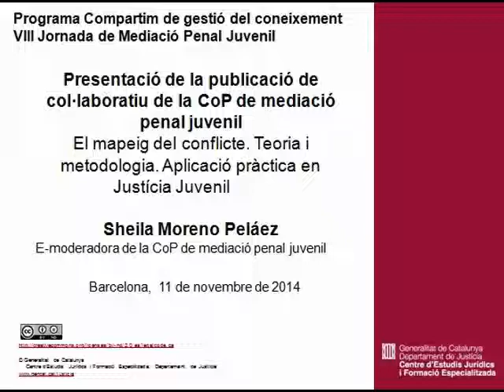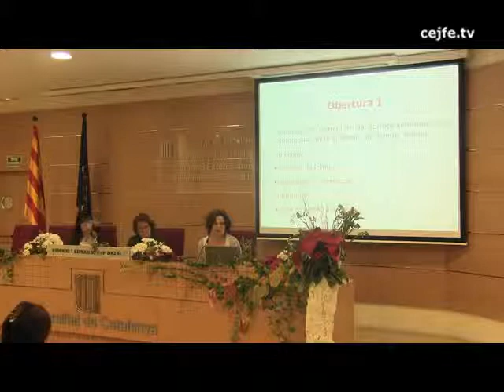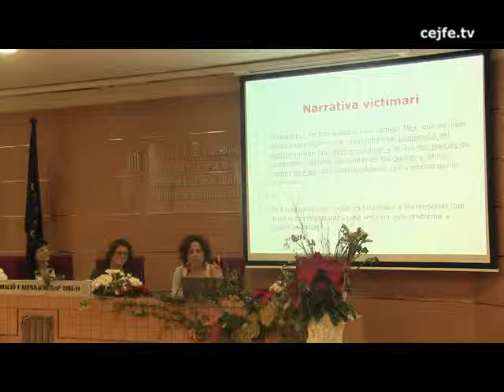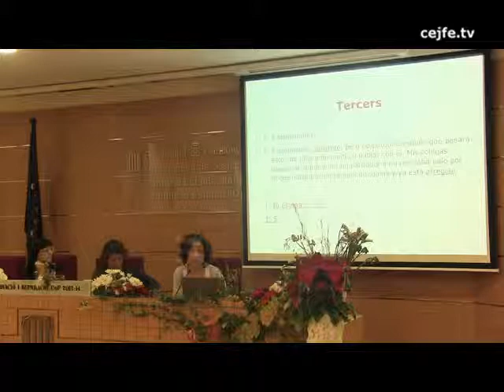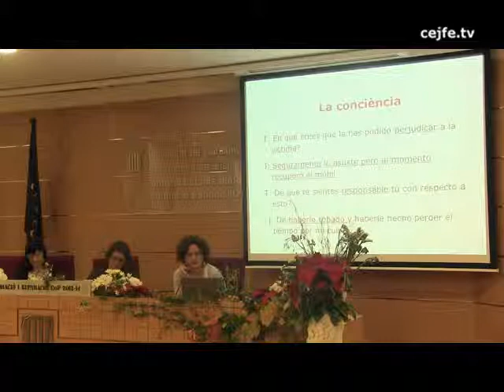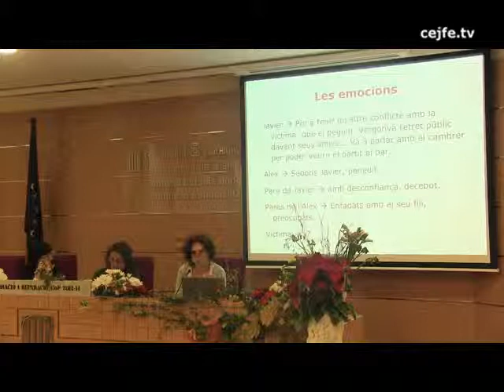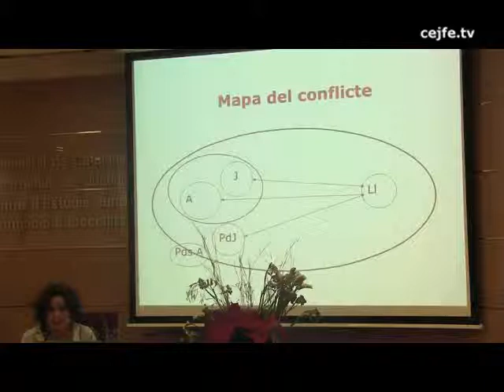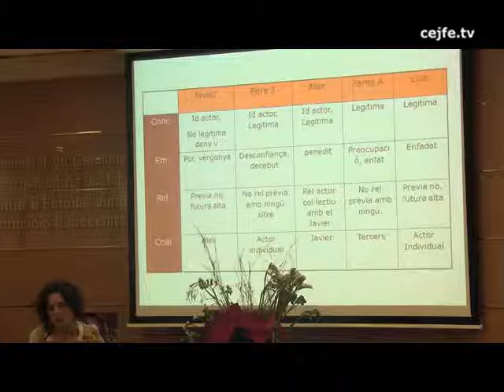Presentació del producte de la CoP. El mapatge del conflicte. Sheila Moreno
Presentació del producte de la CoP. El mapatge del conflicte. Teoria i metodologia. Aplicació pràctica en Justícia Juvenil. Sheila Moreno Peláez
VIII Jornada de Mediació Penal Juvenil. La metodologia del mapatge: una eina de bones pràctiques. Programa Compartim de gestió del coneixement.